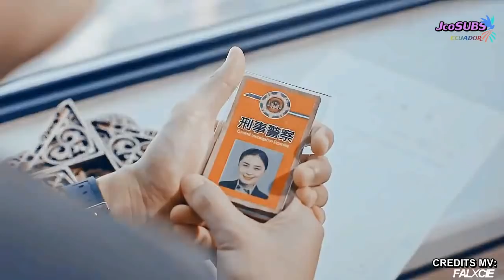[BL-VIDEO] Tang Yi y Shao Fei(Sub.Español)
DISFRUTEN UN MV...
SI HARE LA SERIE... A SU TIEMPO...

Credits MV: FALXCIEStudios

JcoSUBS is an Ecuadorian Subber whose main objective is to subtitle projects that are short, shorts, movies and music videos of different languages and easy to translate into Spanish. Therefore, the work he does does not have any profit motive.
These are fan-made subs, done by fans for fans
We don´t intention to take ot has their own and take full credits of this material